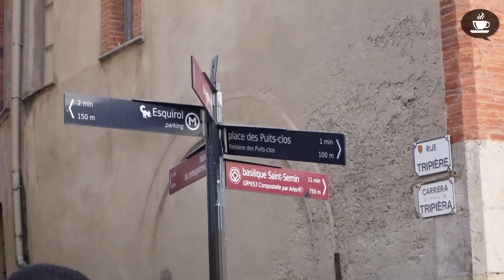LE MERDAILLOU À TOULOUSE - Intermediate Quebec French with Subtitles | Frenchpresso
Toulouse est une très belle ville, les gens sont vraiment gentils, et la nourriture est excellente. J'adore!

Alors, savez-vous c'est quoi, un merdaillou? J'ai appris ce mot fantastique l'année dernière!

Dans cette vidéo, je vous montre aussi la rue Esquirol. "Esquirol", c'est le mot occitan pour "écureuil". L'occitan est d'ailleurs très proche du catalan! Le monde des langues est très riche et intéressant.